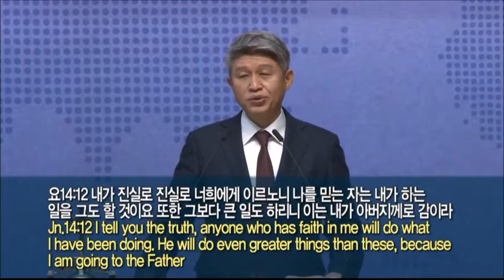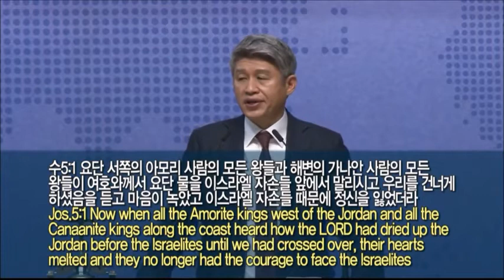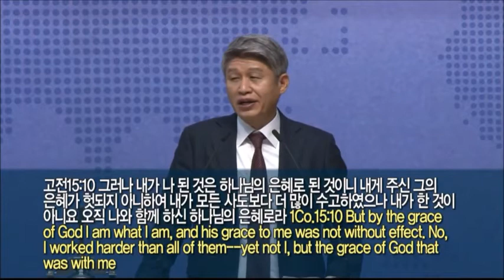20211114 The faith of those who held onto the conclusion(Dt.8:11-16)